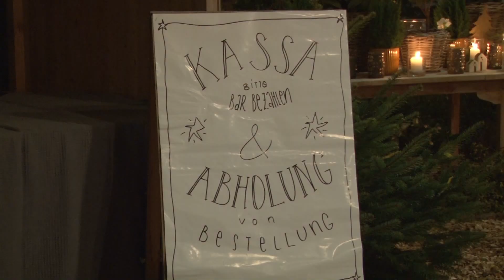Stiftsatelier Baumgartenberg: verkaufsoffenes Wochenende 19. bis 21. Nov. 2021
Ein virtueller Rundgang durch unsere Verkaufsfläche. Verkaufsoffenes Wochenende Freitag, 19. November 2021 von 8:00-20:00 Uhr, Samstag 20. Nov. von 8:00-20:00 Uhr und Sonntag 21. Nov. von 9:00-16:00 Uhr. Falls ihr dieses Wochenende nicht kommen könnt und euch was Nettes seht, könnt ihr mich gerne kontaktiern. Wir reservieren die Werkstücke so lange der Vorrat reicht und stellen sie zur Abholung bereit.